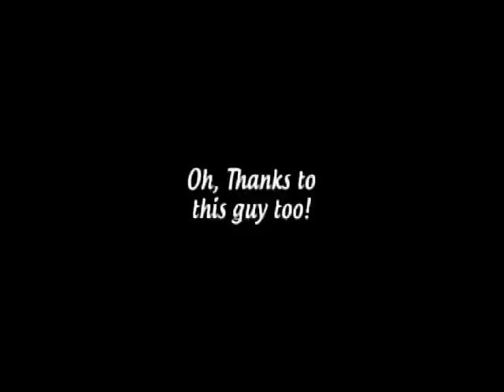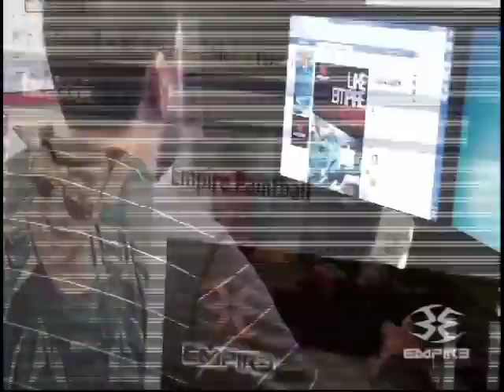2012 NCPA Quarterfinals - Liberty University Flames vs University of Tenessee Volunteers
2012 NCPA National Championships
Quarterfinals matchup between Liberty University Flames and University of Tennessee Volunteers.